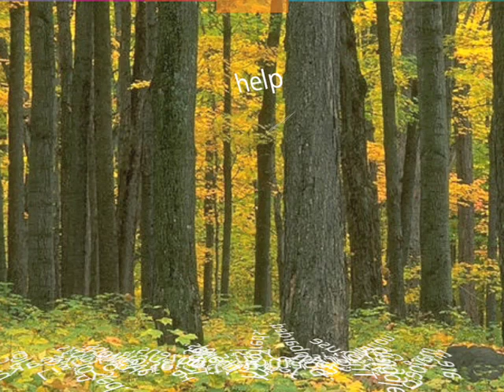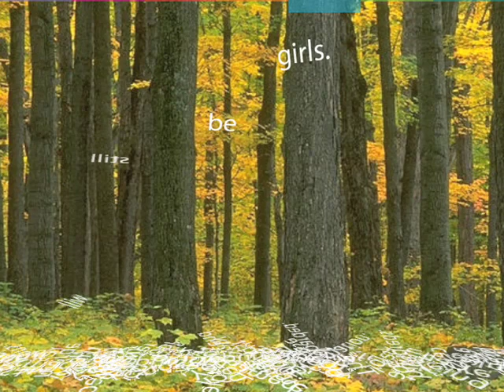Falling Leaves - Michael Forrest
This is an interactive Java Applet. I'll put a link to it once I've managed to post the applet online.

Here's what it says, since I think it's easier to read when you're in control...

Listen.
You are steeped in information.
You are being bombarded.
Your brain is made for a society of dozens, maybe hundreds.
A few dozen friends. The rest outsiders.
You struggle to understand a society of billions.
So your belief that times are getting darker is false.
The strong help the weak more than they ever have before.
They help because they feel ashamed.
They help to keep up appearances.
They still help. Altruism does not require pure motivation, only action.
Do not judge them so harshly.
We must all block out hysteria, control our fears,
and calmly build a better world.
Cell by cell.
Atom by atom.
Word by word.
We will not stay here forever.
We will not be this forever.
Machines and minds will merge in time,
We will expand through melted buckled borders
Even if we burn the whole sky what we are will still survive.
Even if our children turn against us they are still our children.
Our sublime capacity to adapt will transcend the difficult times ahead.
In the future my only hope, MY ONLY HOPE, is that there will still be girls.
In the future I hope there will still be girls.
MUSIC, SOFTWARE, WORDS by Michael Forrest April 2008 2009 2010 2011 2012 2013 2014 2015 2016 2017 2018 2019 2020